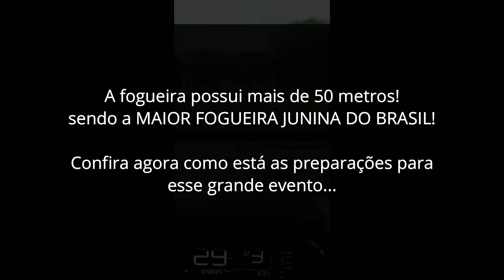CONHEÇA A MAIOR FOGUEIRA JUNINA DO BRASIL! | São João - Paraná 😀❤️‍🔥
❤️ Muito Obrigado 😀❤️❤️